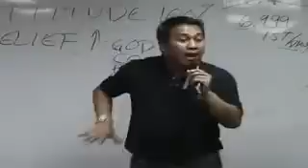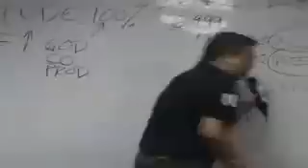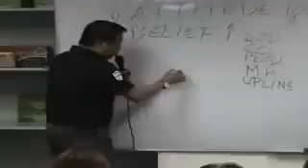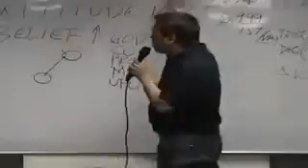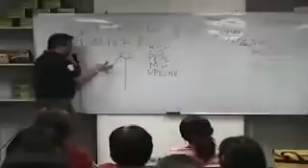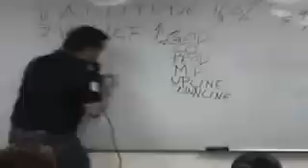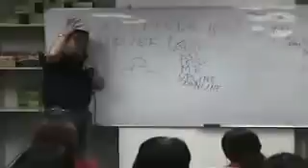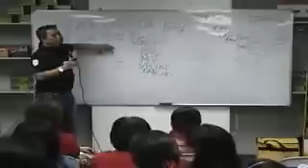First Vita Plus New Dealer's Orientation 10 of 12